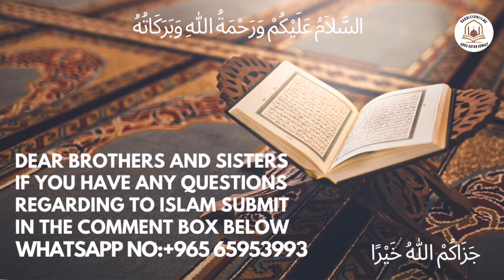Al-Kabair Course || الکبائر کورس || Episode-06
urdu bayan Al-Kabair Course || الکبائر کورس || Episode-06